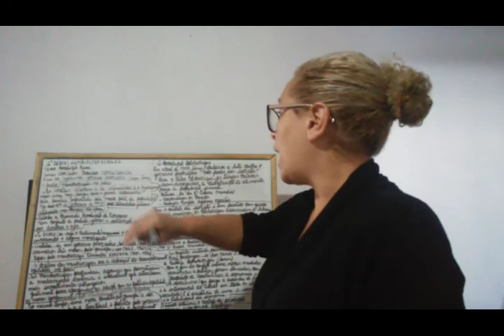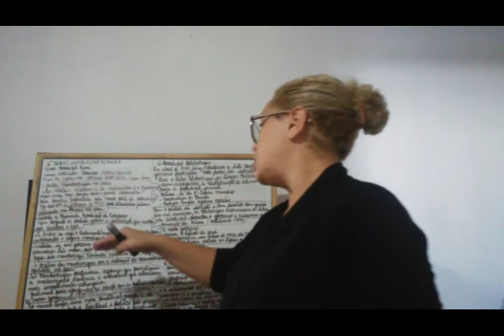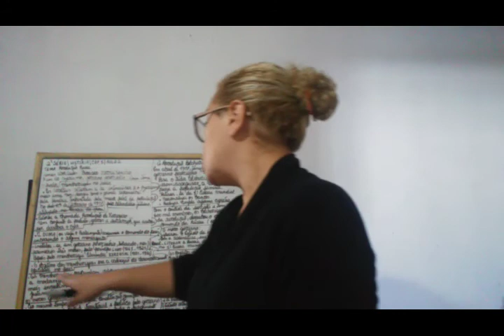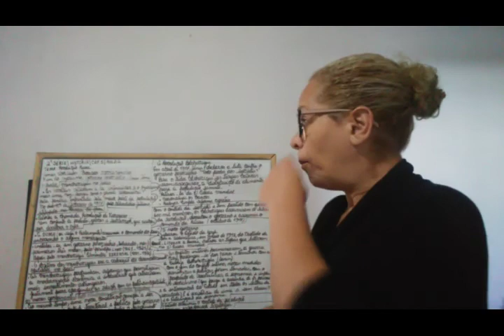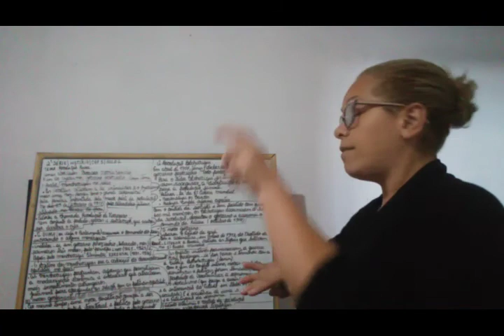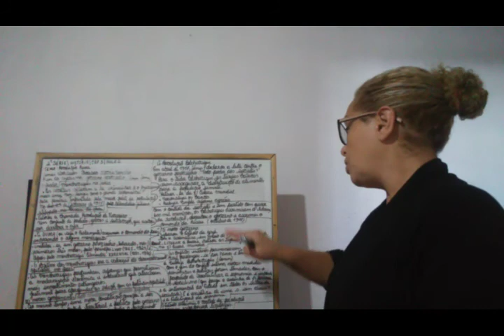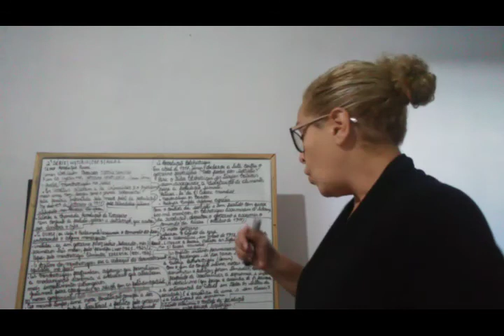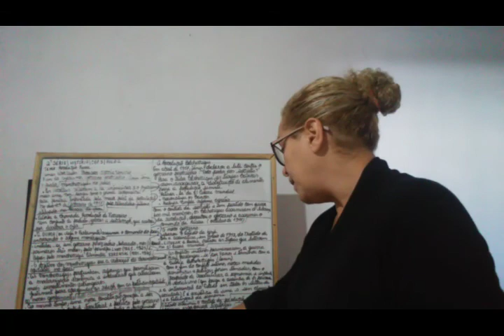História 2ª Série Ensino Médio (aula II Cap.V - REVOLUÇÃO RUSSA: FIM DO CZARISMO + AD 2)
Aula II Cap.V - REVOLUÇÃO RUSSA: FIM DO CZARISMO + AD 2
Professora Cristiane